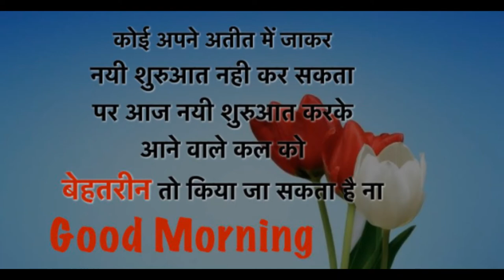सुप्रभात हिंदी अभिवादन वीडियो,सुप्रभात संदेश -Good morning , गुड मॉर्निंग video - Quotes - 1